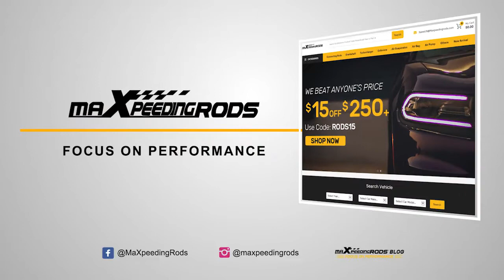[MaXpeedingRods] For Honda Civic CRX Front Traction Bar Installation&Review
Thanks for Garage Built Hondas make this perfect video, We appreciate it!

Made: Garage Built Hondas
Cut: MaXpeedingRods

We will ship from the US, Europe, Australia, no tariffs.